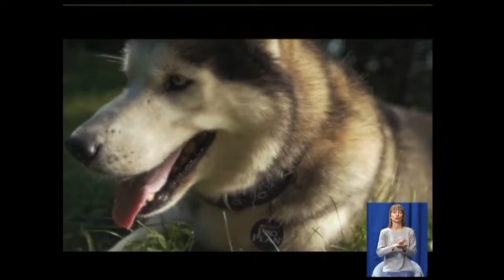9.12 Чудесный канал с Софией